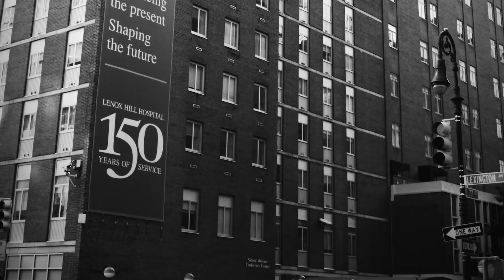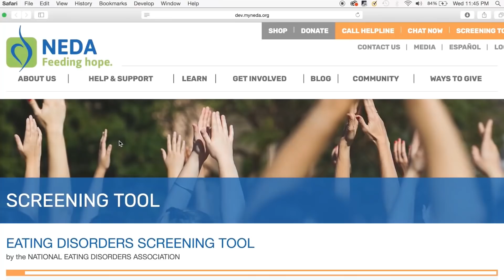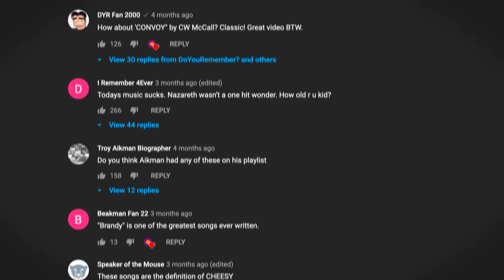THE UNTOLD TRUTH 💛 KAREN CARPENTER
Who doesn’t fondly remember The Carpenters? The brother-sister duo began in the late 60s and exploded in popularity in the 1970s. Everyone was listening to Karen and Richard Carpenter! And though they became the leading sellers of easy listening, frequently topped the charts, were some of the best-selling music artists of all time, they weren't always living on top of the world.

While on stage, Karen was in her element and appeared happy, but behind that ‘Sweet, Sweet Smile’ - she battled demons. I’m Nostalgic Nick, for DoYouRemember, and today, we’re going back to the 70s, to learn a little more about the incredible highs, and tragic lows of Karen Carpenter.  Now, we gotta get to the details, because ‘We’ve Only Just Begun’